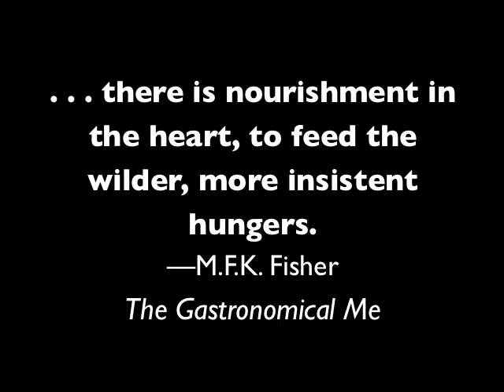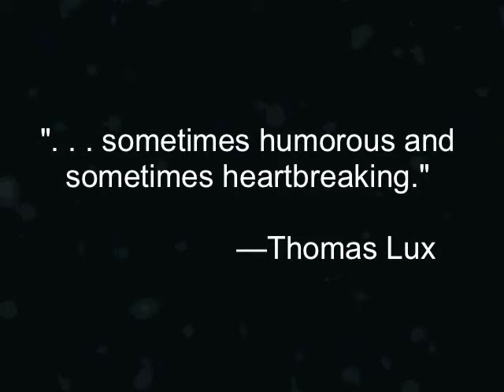What Feeds Us Book Trailer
Book Trailer for What Feeds Us, a poetry collection by Diane Lockward. This book received the 2006 Quentin R. Howard Poetry Prize